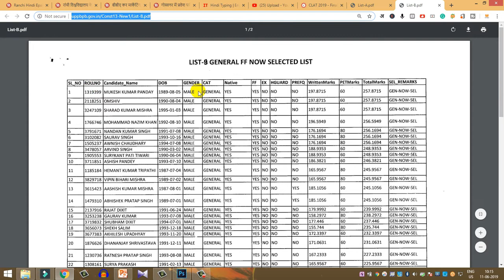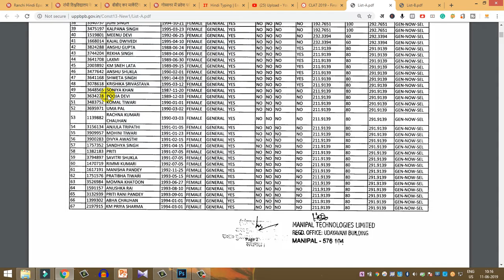UP Police Constable 2013 Final Revised Result Out Check Now 2019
धन्यवाद!